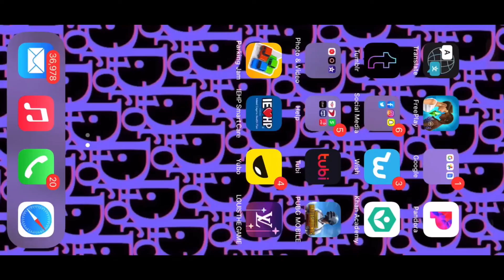Louis Vuitton Game - Louis The Game - 4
*Played on iPhone XR*

*Editing apps used - Recgo, OBS Studio, iMovie, Kdenlive & Adobe Spark*

*Intro/Outro - Your Editor Partner, Kim Asendorf, Nicki Minaj & Insert Soul*